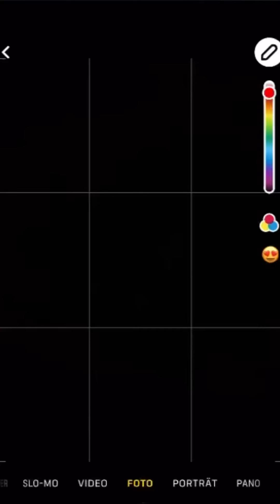Den Tipp mit der Linse wusstest du bestimmt nicht